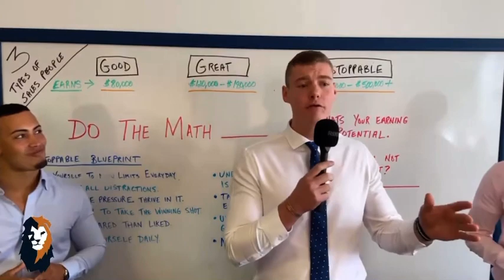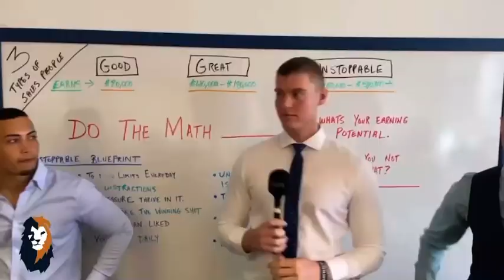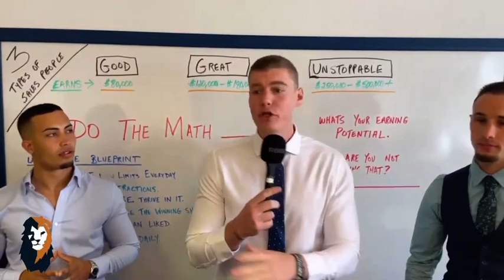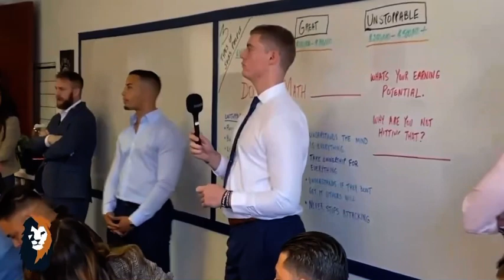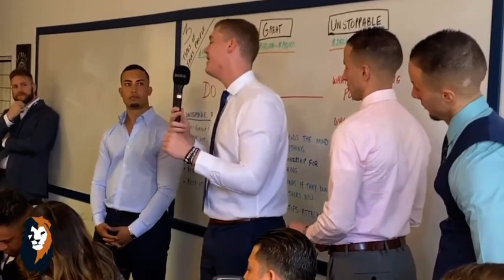Car Sales Training: Andy Role Plays LIVE In His Conference Room With Car Salesman! MUST WATCH!